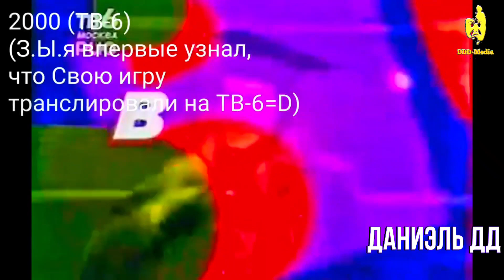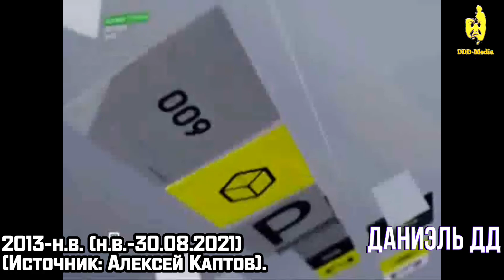История заставок | Выпуск 180 | "Своя игра"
Привет! Спасибо, что зашёл в описание! Оставлю здесь ссылку на свои соц.сети, если что:
6. Я в Twitter: @danielddoffical.
7. Я в LiveJournal: daniel_dr.

Если хочешь заказать рекламу на канале/группе в ВК, то пиши ему (она платная).

1. Моя группа в ВК
5. Группа второго канала в ВК
6. Запасная группа моего второго канала в ВК
7. Лучшая группа о ВИDе в ВК)